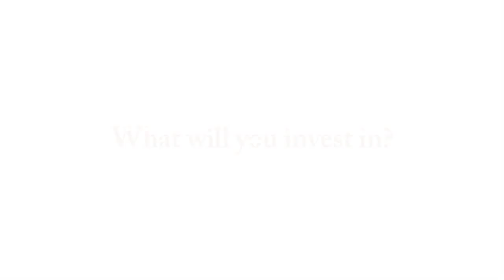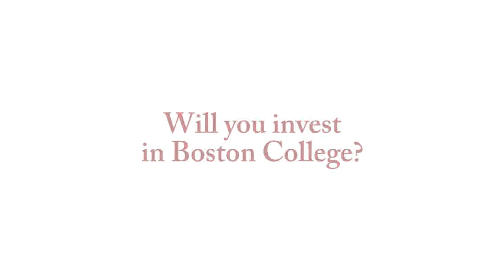A great BC story